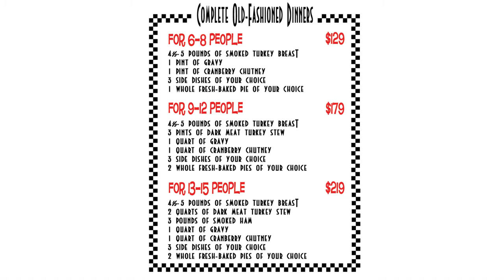Blue Ribbon BBQ Thanksgiving Tasting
On Saturday, November 12th, Blue Ribbon had a tasting party of wine and Thanksgiving fare at Upper Falls Discount Liquors in Newton. Complete prepared meals start at under $15 per person.